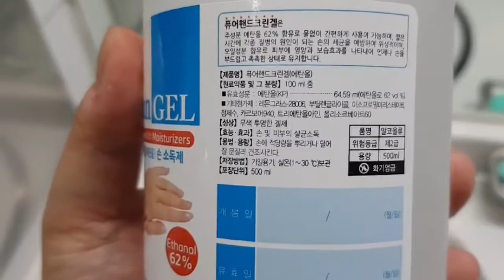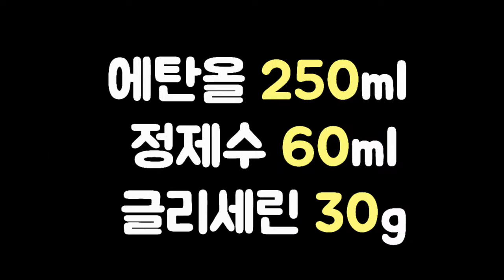'우한폐렴 걱정마! 손세정제 간단히 만드는 방법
우한폐렴!
손세정제 품절대란? 걱정마!
우린 손세정제 만들어 쓴다!